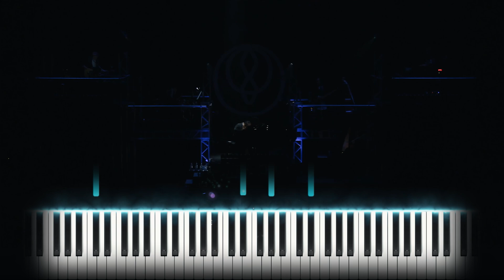Call of Silence | nZk008 | Synthesia | Piano | SawanoHiroyuki